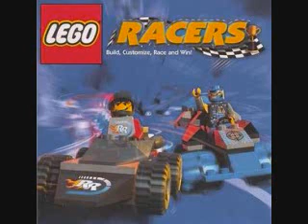lego racers astroid rally theme